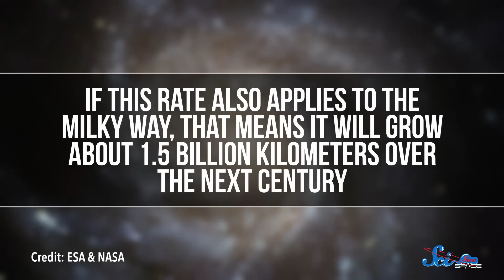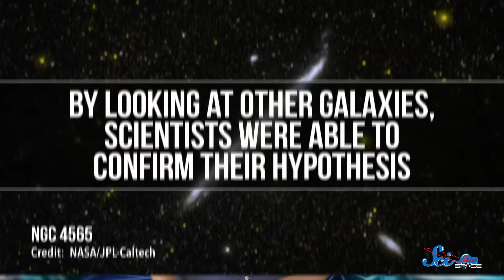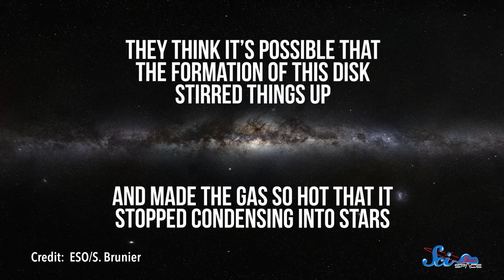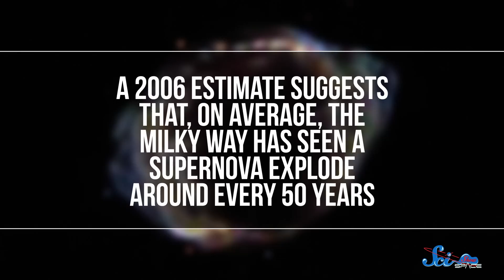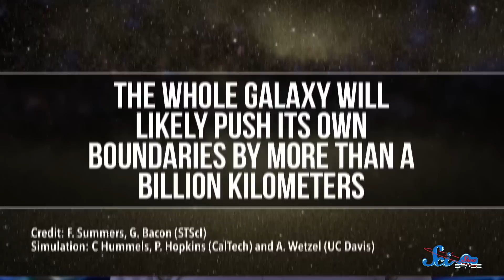3 Ways the Milky Way Will Change During Your Lifetime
It’s easy to imagine that our galaxy is basically frozen in time from the perspective of a human lifespan, but in fact, the Milky Way is incredibly dynamic and will undergo some pretty amazing changes in only a few decades!